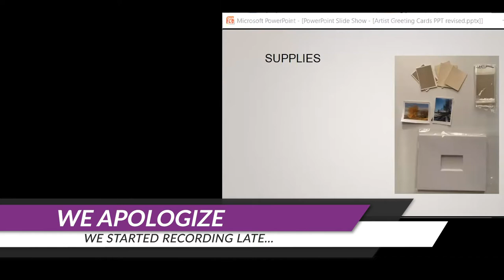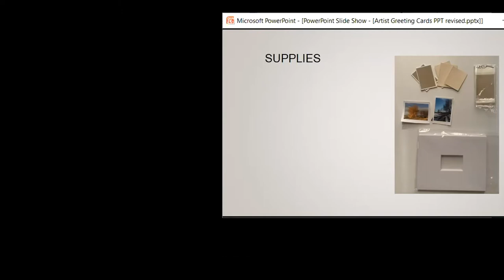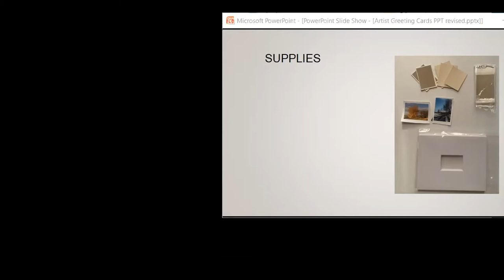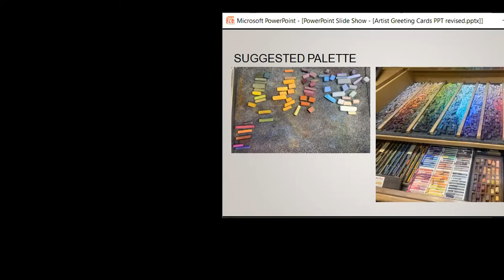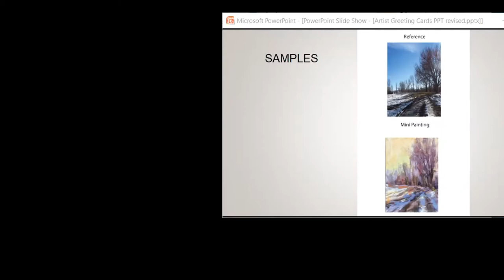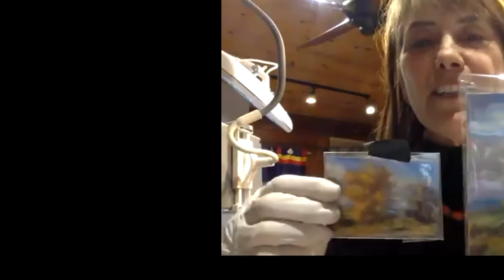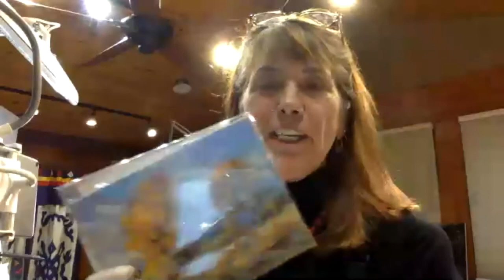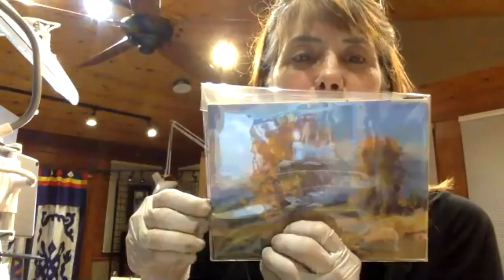2020 December BAA Demo Lydia Pottoff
LOCAL ARTIST LYDIA POTTOFF WILL BE GIVING A LIVE DEMONSTRATION ON MAKING ARTISTS GREETING CARDS OR MINI PAINTINGS.